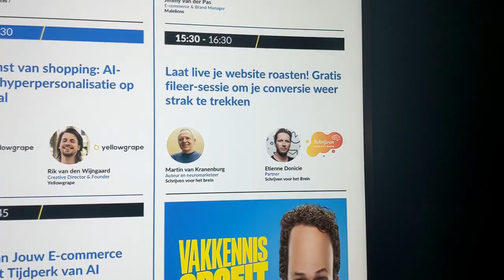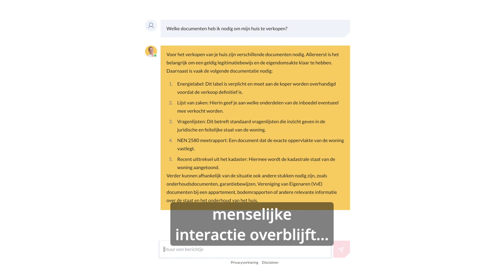WebwinkelVakdagen 2024: AI en E-commerce